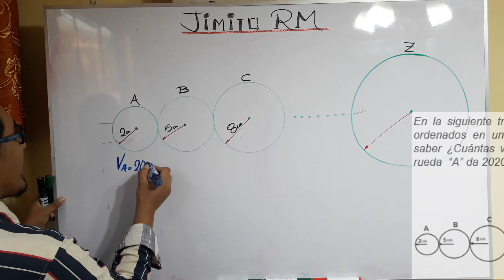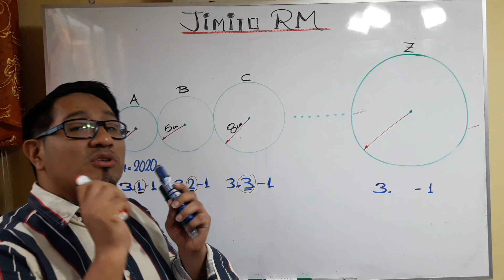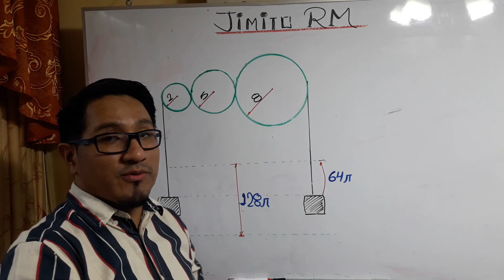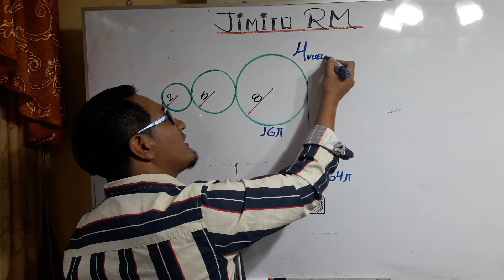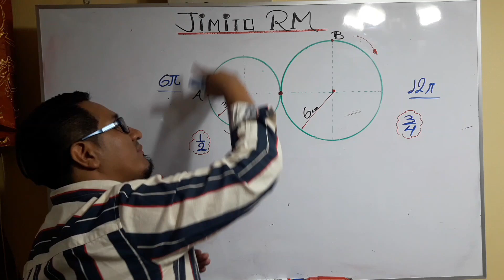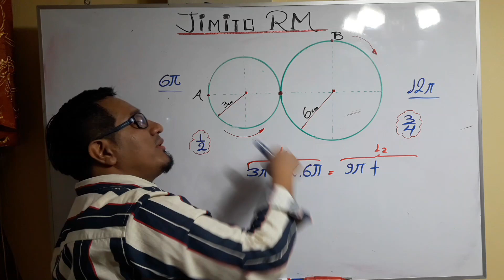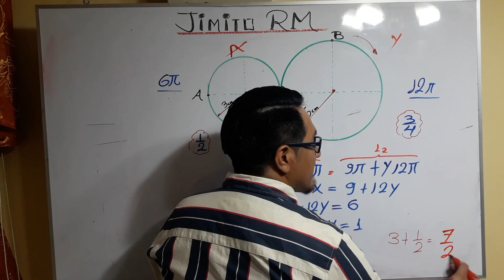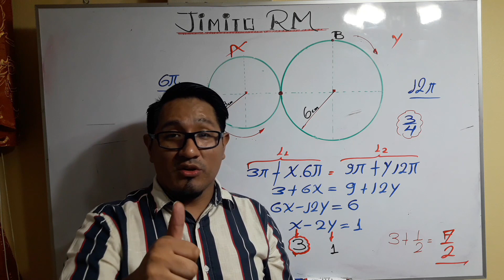ENGRANAJES Y POLEAS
EN ESTE CAPITULO ANALIZAREMOS 3 CASOS COMUNES EN UN EXAMEN DE ADMISIÓN, CABE RESALTAR QUE ES UN TEMA MUY INTERESANTE Y QUIZÁS POR LA DIVERSIDAD DE SITUACIONES QUE SE PUEDE PRESENTAR. PARA INFORMES SOBRE EL CICLO VIRTUAL DE RM ESCRÍBENOS AL IMBOX AL: